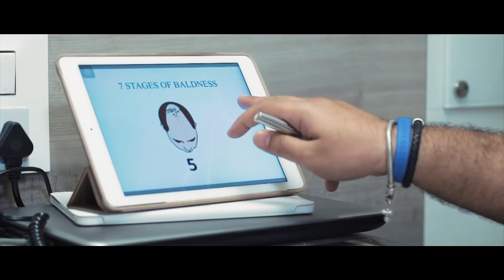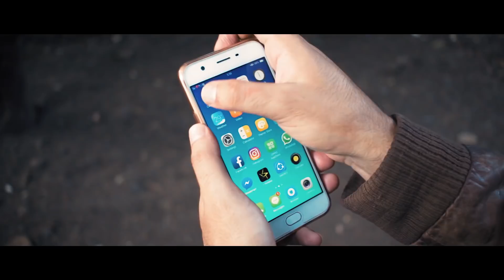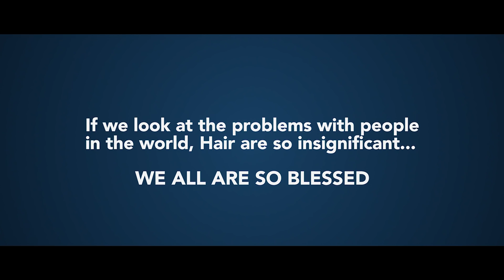Kya Hua Malhotra ? | Hindi Short Film 2017 | Presented by CineShades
' Kya Hua Malhotra? ' is a Hindi short film Written and Directed by Shyam Doultani and produced by CineShades starring Babar Bhat.

Director of Photography :
Mohnish Doultani
Assistant Cinematographer : Nishad Janefalkar

Editing & VFX : Mohnish Doultani

Assistant Directors :

Shubham Dharmare
Ved Gupta
Akash Lalwani

Cast:

Babar Bhat
Aditya Sobti
Sharmishtha Hardas
Kishore Thuteja
Shyam Doultani
Pooja Pathak
Shubham Dharmare
Akash Lalwani
Prakash Khemchandani

On field Sound Recordists :

Nishad Janefalkar
Ved Gupta

Typing assistant - Ritik Manghani

Dubbing : CineShades Studio

This video was shot using the Zhiyun Crane 2.

Link for the product

Links to other gear we use -

*STABILITY*
Zhiyun Crane V2
Manfrotto Befree Live Tripod
Joby Gorillapod

*CAMERA GEAR*
Sony A7S II
Sony 24-105 f2.8
Canon 50mm f1.8
Canon 24mm f2.8
Canon 700D

*AUDIO*
Rode VideoMic Pro+
Focusrite Scarlett 2i2
Rode NT1 Microphone
Rode smartlav+
Zoom H1 Recorder

*LIGHTING*
Yongnuo YN300 III
Yongnuo YN216

*EDITING ETC.*
OnePlus 5T
LG 29 inch ultrawide monitor
WD My Passport 2TB
ASUS ROG LAPTOP